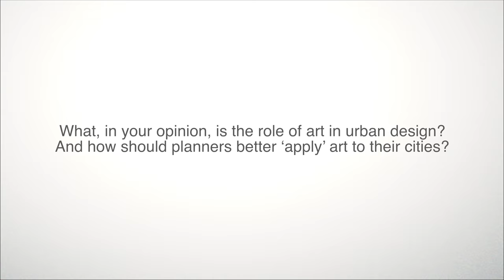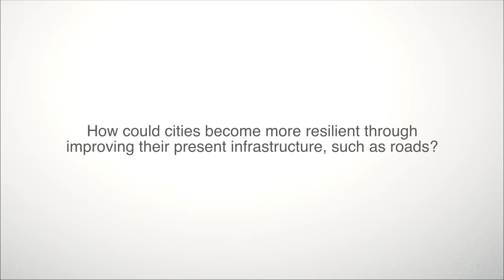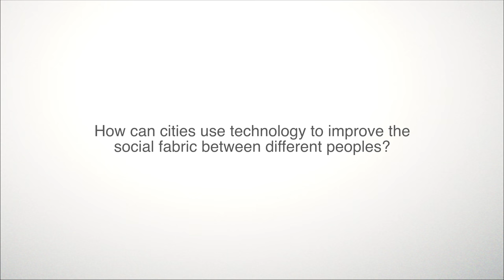Daan Roosegaarde - Landscapes of the Future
Hear more about Daan Roosegaarde's perspectives on art, technology and social media.